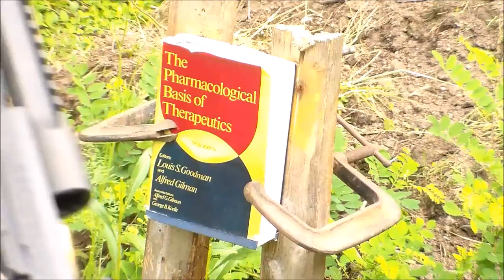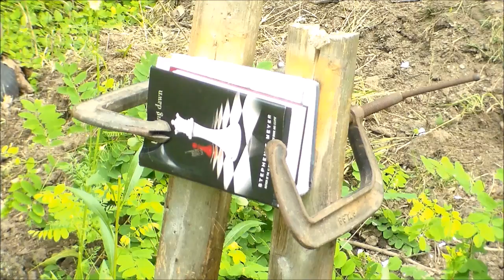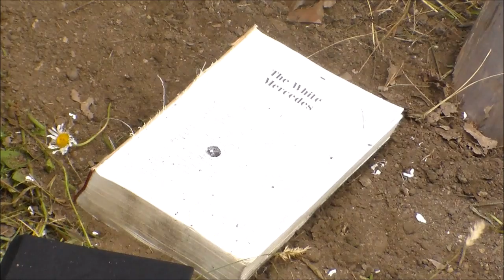50 AE VS books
the penetration power of the 50 AE